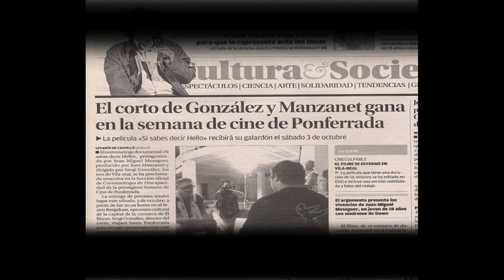Showreel - Palmarés de Dionisia Films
A modo de agradecimiento a todos los que, de una forma u otra, habéis conseguido que DIONISIA FILMS continúe creciendo, os ofrecemos esta pequeña demo con algunos de nuestros trabajos, incluyendo cortometrajes y anuncios publicitarios. Mil gracias.